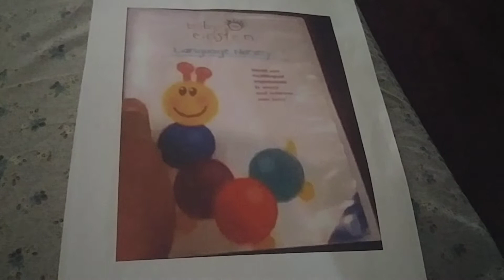Baby Einstein Language Nursery 2000 DVD